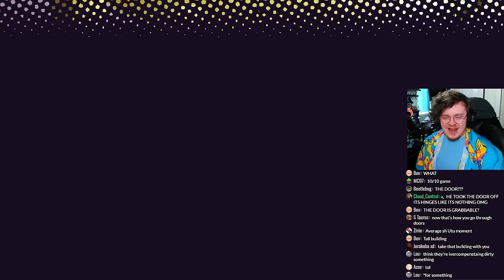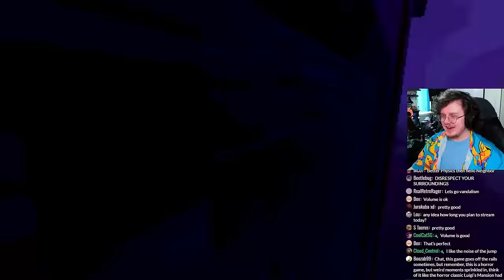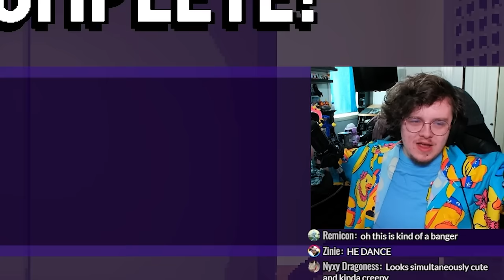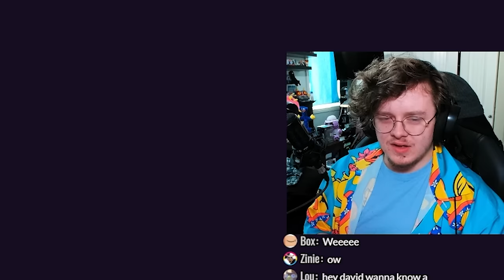a very very silly horror game by zeekers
a prelude to the antics of lethal company, upturned is actually pretty funny